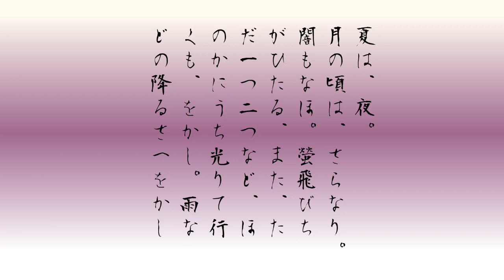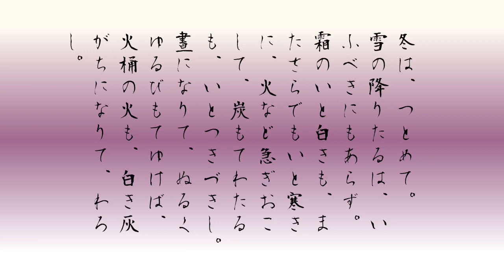枕草子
関西弁で朗読した枕草子です。枕草子は当時のしゃべり言葉ことばで書かれているって学校で習いましたよね。ということで当時の公家言葉風に朗読してみました。
声とことばの相談室マガジン
note des朗読
作　清少納言
朗読　蔭山佑次